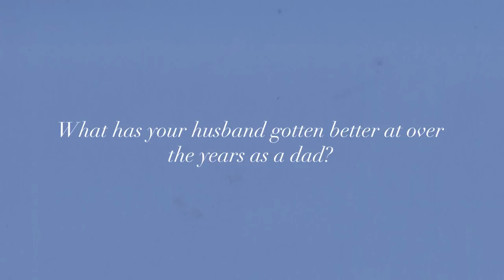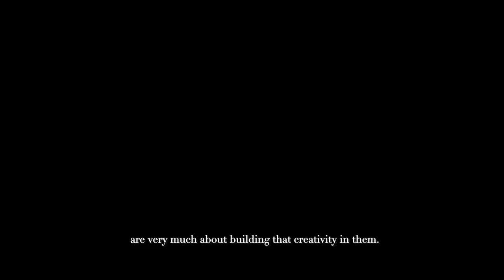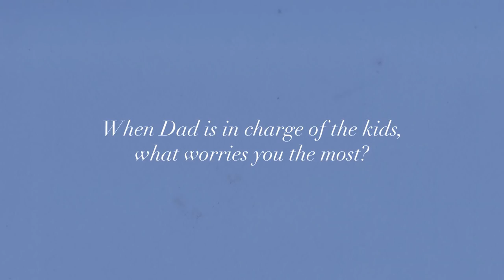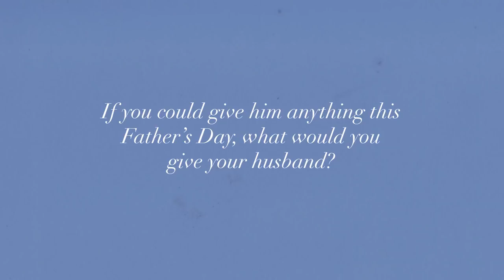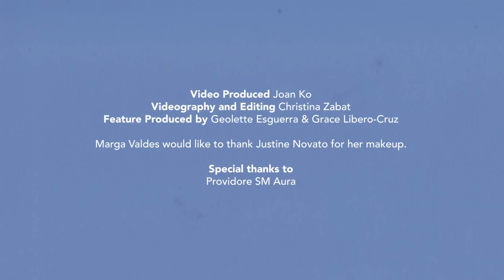Exclusive: A Letter to My Husband For Being the Best Dad To Our Kids | Metro.Style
Who better to view how well a man plays the role of a father than through the eyes of their equally loving wives?

Let accomplished women, wives and mothers Cat Juan Ledesma, Marga Valdes, Rissa Mananquil-Trillo, Stephanie Kienle-Gonzalez and Korina Sanchez-Roxas share what makes their husbands the most treasured confidantes and respected mentors to their kids in this Metro.Style Exclusive interview.